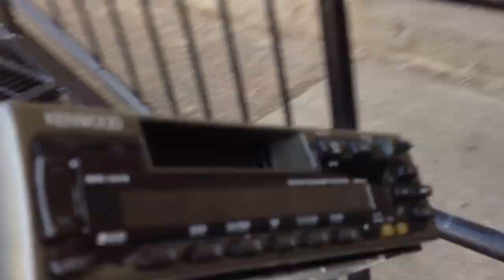Smashing 1989 jeep stereo (with Friends)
today my friends and me smash a stereo from a 1989 jeep.